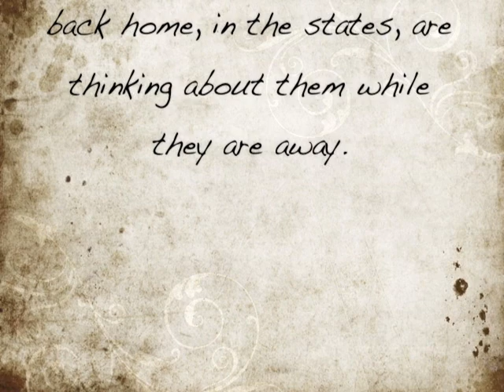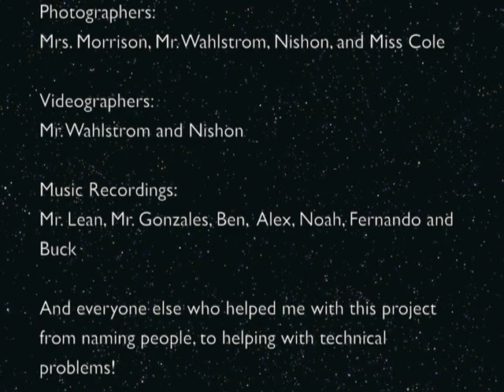Letters to Service